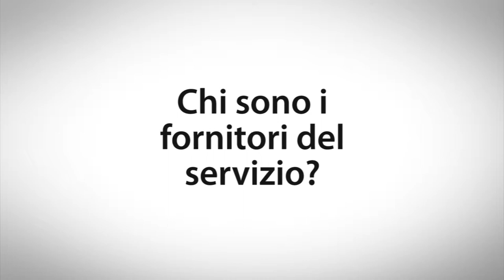La PEC Posta Elettronica Certificata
Il 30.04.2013 presso la sede del Friuli Future Forum in via dei Calzolai, 5 a Udine si è tenuto il workshop, corso teorico-pratico sulla PEC Posta Elettronica Certificata. Abbiamo intervistato Daniele Dotto, account manager di Inforcert.